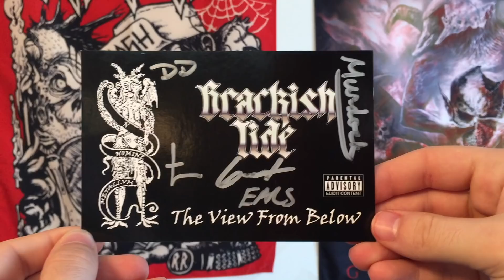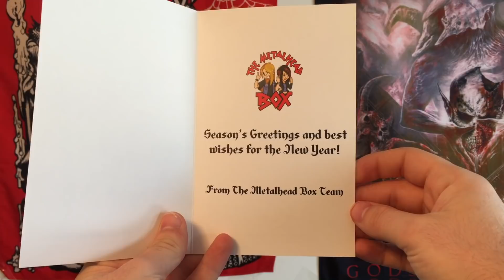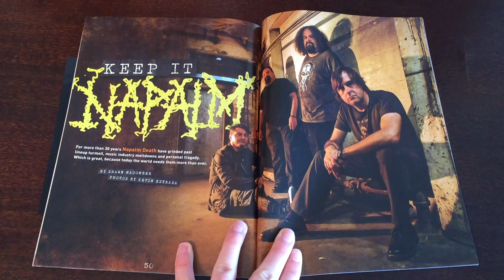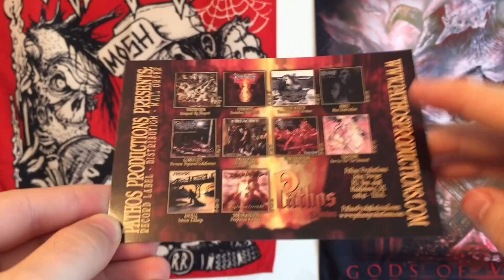Metalhead Box: December 2017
Patrons: Zoë Patten, Tucker Cawley, Larry Johnson, CyberianTiger, Andrew Brown, Ashton Rottenberry